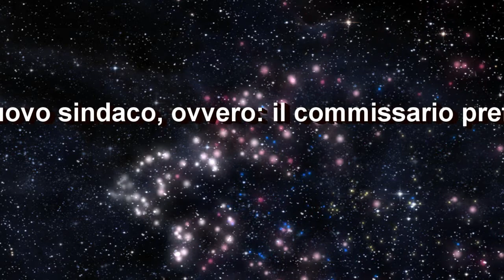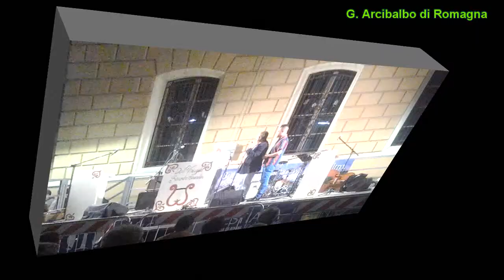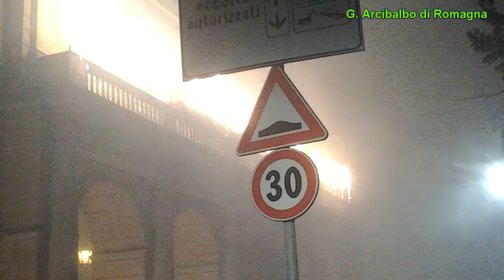Santarcangelo di Romagna - Calici di stelle 2013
Santarcangelo di Romagna - Calici di stelle 2013 - alcune  scene
 della manifestazione - ringraziamento del nuovo sindaco
 (provvisorio) e fuochi d'artificio